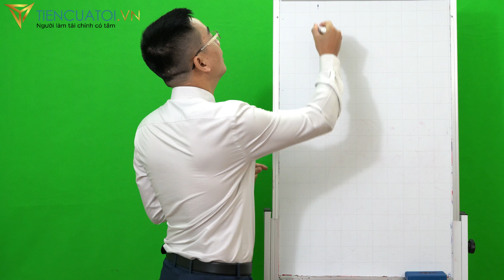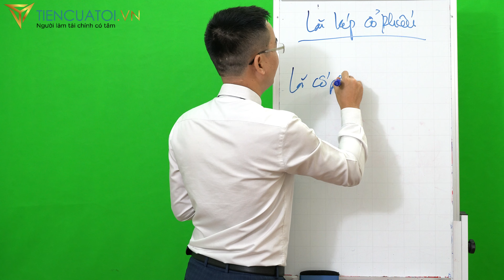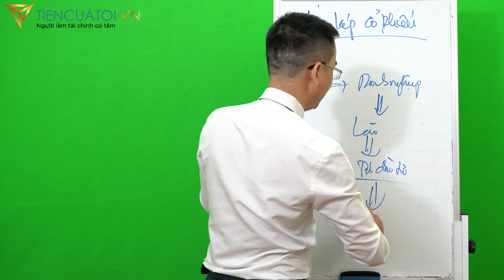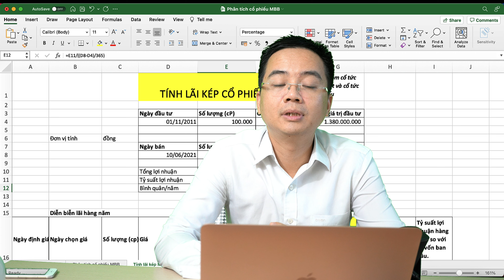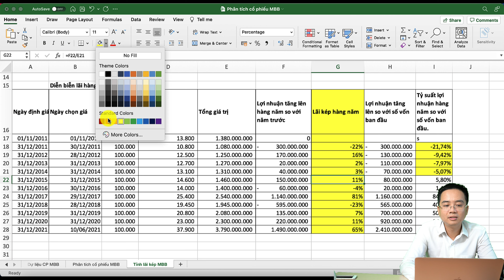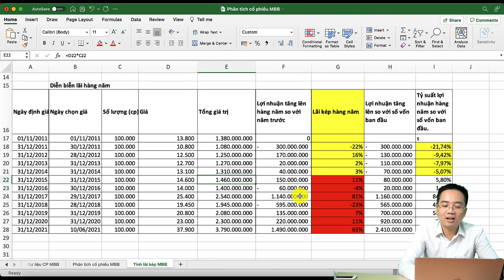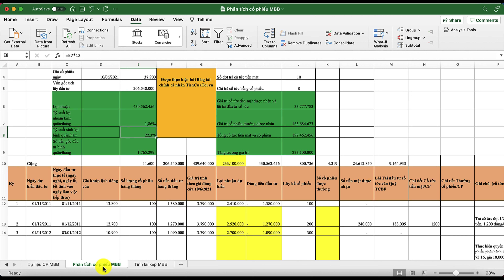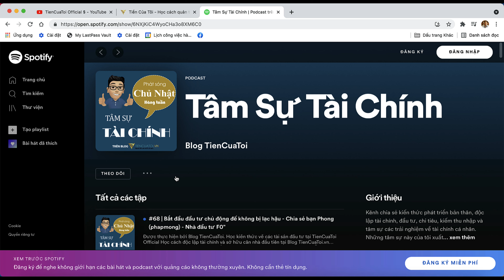Cách tính lãi suất kép trong chứng khoán cổ phiếu